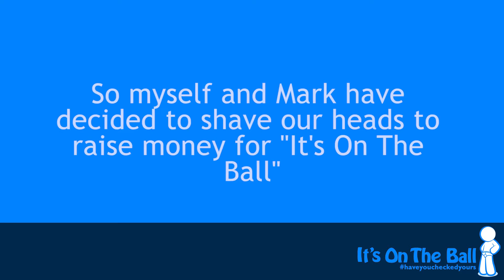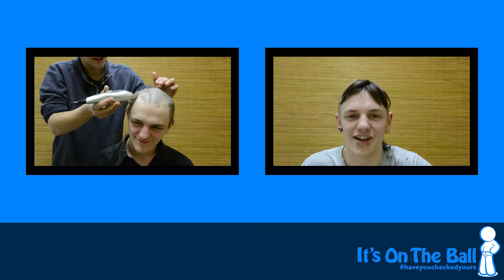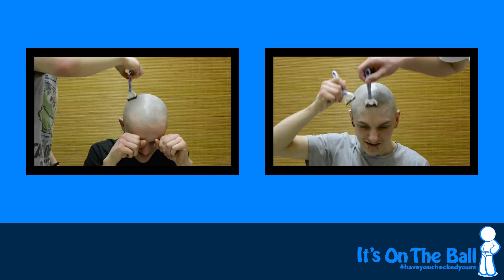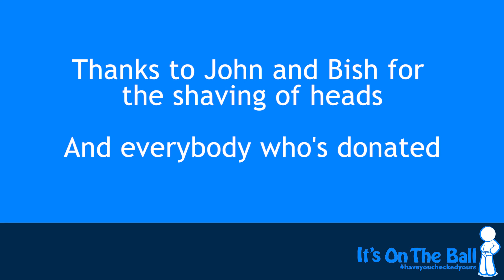IOTB Fundraising Head Shave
This video was made for our fundraising head shave supporting "It's On The Ball" a charity dedicated to testicular cancer awareness and support.

All Music copyrights are owned by:
Madness - One Step Beyond
Spunge - Kicking Pidgeons